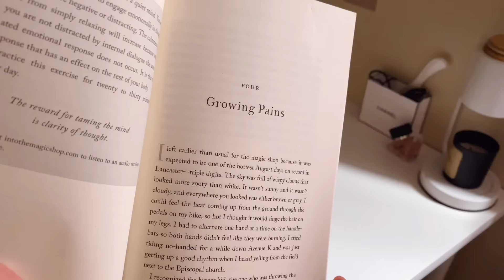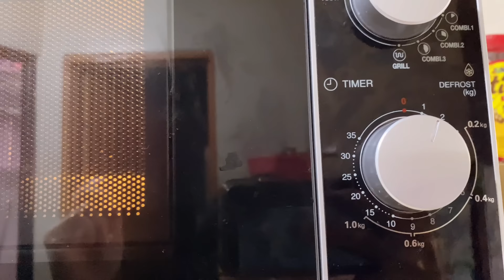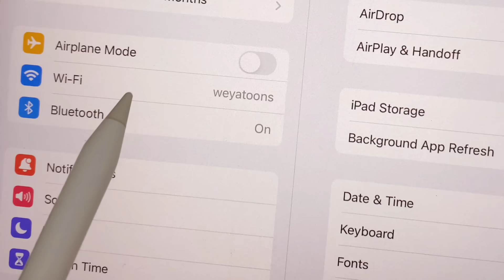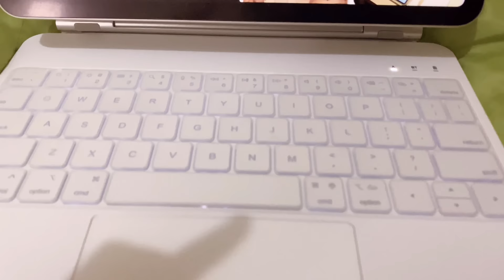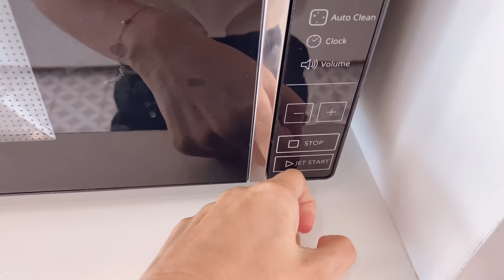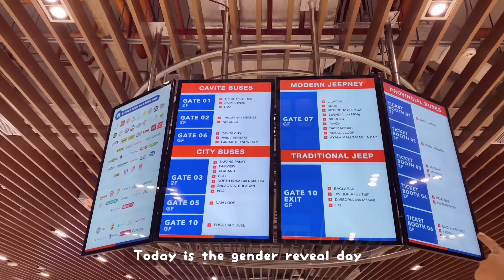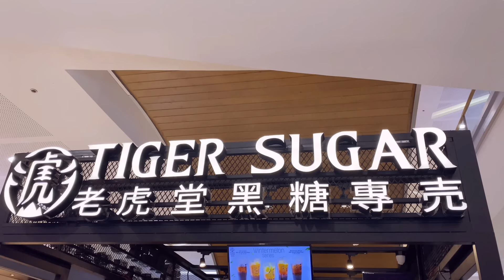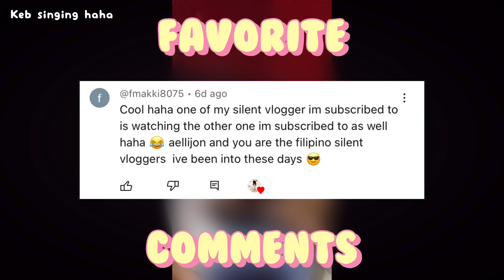work vlog 👜✨| WFH day, productive 9-5 office life, cooking breakfast, Christmas Party ft. goojodoq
✅Get your GOODOJOQ gadgets now🎉

Another 20 minute vlog to start your work week productively, I know adult life is tiring and we wanna get out of the rat race, however, not all of us is able to do that yet due to some limitations but, I just wanna say, we will live a better life with freedom soon, so keep going and keep enjoy the little things in life!

Love,
Weya

Comment 🍜🍜🍜 if you finished watching til the end.

📩 If you wanna give monetary gift directly to me:
Try sending it through “Super Thanks”

Let’s connect on instagram account: @weyatoons.

PS: so much better in 2K resolution

Uploaded file: 4K resolution 60fps

🎥 camera: Ip11
💻 editor: vllo

a day in a life work vlog working diaries Corporate Banker working in Manila makati working overtime, selfcare morning routine night routine work vlog realistic 9-5 office work life in Manila, weyatoons salary woman working in cafe romanticizing life audit banker life working in Makati Girl salary woman living alone in the philippines study vlog university vlog lunch picnic ikea haul shopee haul room study vlog bts makeover desk makeover simple office life college course business administration corporate job hiring trending vlog weyatoons pomodoro study time work time work time lapse college strand senior highschool starbucks grocery time 5-9 after 9-5 llao ikea staycation gender reveal airbnb house tour milk tea angel’s pizza trending viral vlog collaboration sponsored video goojodoq decorations christmas party vlogmas moving out apartment hunting what’s in my ipad what’s in my bag what’s in my phone